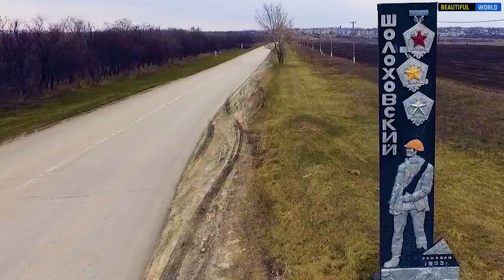Шолоховский — посёлок городского типа /Sholokhovsky/ История основания и развития.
Сегодня мы отправимся в путешествие в  Шолоховский - крупный поселок городского типа в Ростовской области, расположенный в 193 километрах к северо-востоку от Ростова-на-Дону. Узнаем его истории и то чем живет посёлок на сегодняшний день!